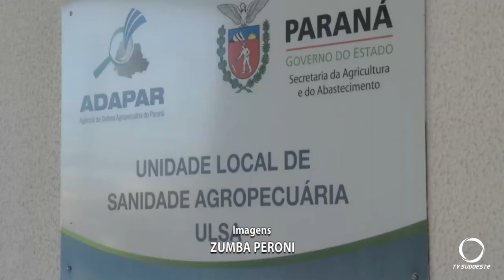ADAPAR alerta para recadastramento de rebanho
Pecuaristas e Agricultores do Paraná devem procurar o escritório da ADAPAR para concluir a atualização cadastral do rebanho, que é obrigatória e necessária para garantir o status recentemente conquistado de Área Livre de Febre Aftosa Sem Vacinação. A secretaria divulgou um balanço que mostrou que menos da metade do rebanho estava cadastrada até o término do prazo normal no último dia 30 de junho, esta é a última oportunidade para o agricultor evitar a multa de R$ 113,00 por animal.